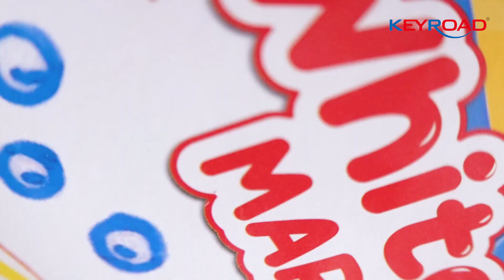whiteboard maker set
🎨 Whiteboard maker set - Built for Creativity and Durability! 👶🖍️
Our whiteboard is perfect for parent-child interaction and children's intellectual growth, with a soft and durable rubber touch frame and double-sided drawing function, bringing endless creative fun! 🌈

🔹 Not Easy to Break— rubber touch frame, soft and safe, suitable for children.💪🛡️
🔹 six different colored maker pens - bright colors inspire creativity. 🎨✨
🔹 Easy to clean and wash - easy to wipe clean, washable, making it easy for parents and children! 🧽🚿

Using the Keyroad Whiteboard for family interaction! It is a necessary artifact for early childhood education📚🏠